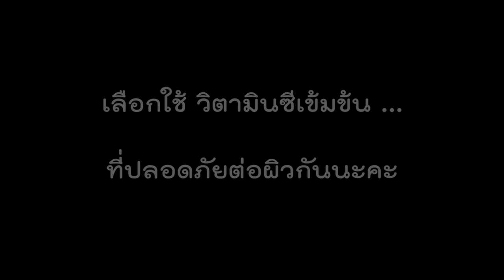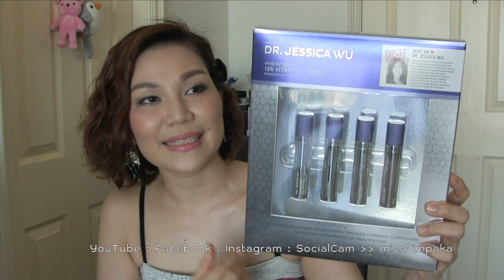แกะกล่อง รีวิว Vivid Intense 15% Vitamin C Serum by Dr Jessica Wu